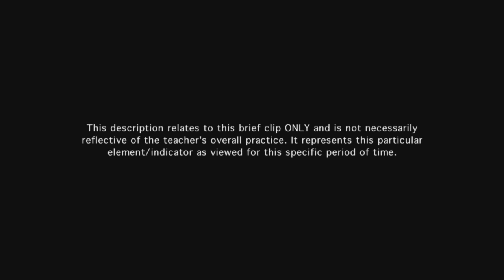Teacher provides directions and procedures - Example 13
Teacher's directions are clearly stated to students.